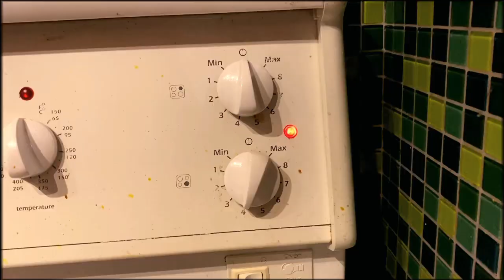Using MINI amp But getting HUGE tone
Donner Dst 10, that's for $170, along with a Mini Amp. Though it is quite cheap, it gives Massive heavy tone, which after some processing could easily compete other expensive stuff in the market.

Track written, performed and recorded by me. Heavy distorted Guitar riffs with a clean breakdown.

to get song's high quality wave file for commercial use (its 100% free). Just tell me where you use it and give the credit.
Track inspired by Prince of Persia Warrior Within's Soundtrack by Stuart Chatwood

Credits
Software used
Drums, Bass, and Synth- LMMS
Recording and mixing- Reaper
Video - OpenShot Video Editor
Camera- iPhone 11
Directed by- Sunil
Video editing- Sweed music